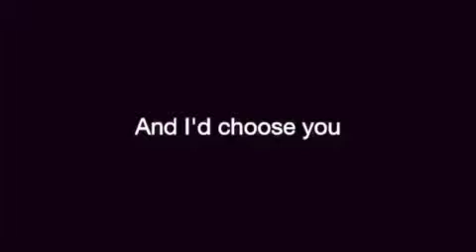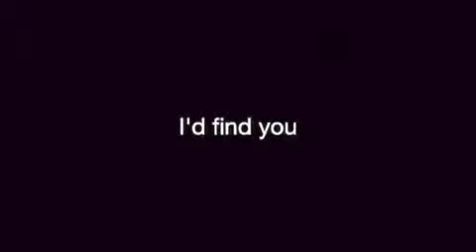I'd choose you